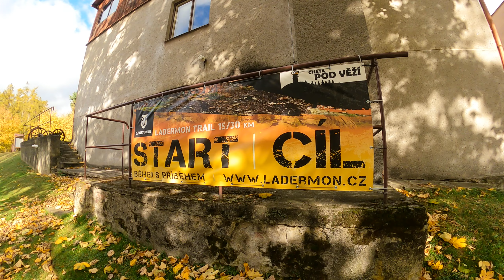Ladermon trail 2021 start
prvni 2km zavodu